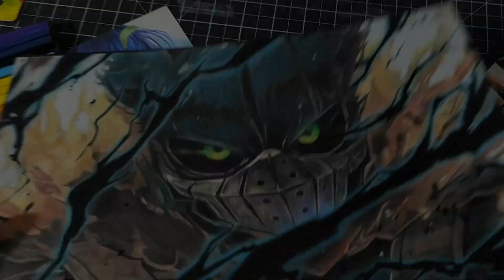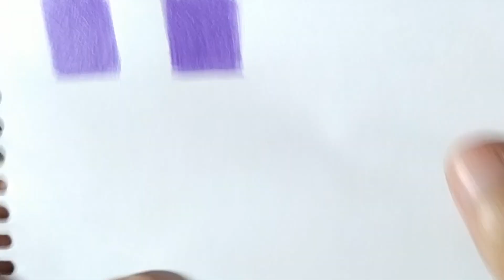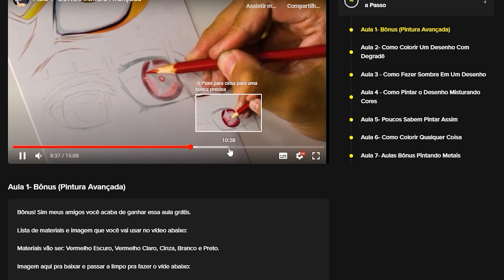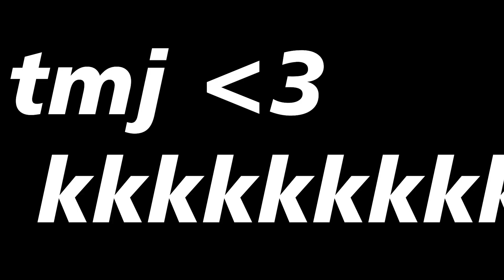😳 Como Deixar a PINTURA LISA / HOMOGÊNEA! 5 LifeHacks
Espero que gostem do vídeo, sei que muitos fofrem com uma pintura riscada e com pontinhos brancos ou quer uma pintura mais homogenia ... espero que as dicas/ hack de pintura desenho .. ahhh Deu trabalho consegui organizar tudo em um passo a passo que crie uma linha de raciocínio kkkkkkk

-😮Quer aprender a pintar REALMENTE?

-Quer aprender a Desenha REALMENTE?
confira o melhor método

-😋Quer me apoiar e aprender dicas e macetes de esboço, copiar ou fazer Fan Arts:
Confira meu seja Membro
😁my Instagran - i accept comissoes
🎵 músicas canal ⬇️
🔴  Materiais utilizados ✍️
Folha: Hahnemuhle A4 190g
lápis Faber Castell ou BIc
Lapiseira: 0.7 da TRis Chroma
Borracha eletrica
Caneta nankin: Uni Pin 0.05, 0.3 e brush
Lápis de cor: Faber Castell